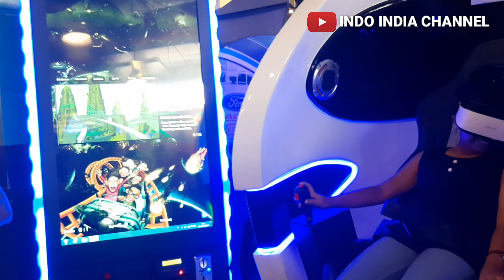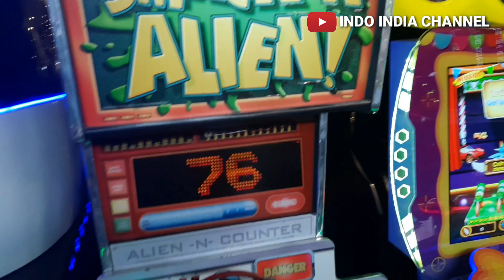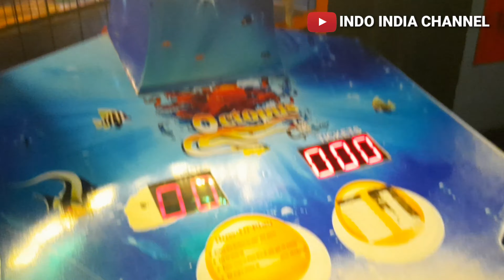Fun Day at Amoeba games | Hilite mall calicut |Kerala India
Hi guys.
Today we going to amoeba games in hilite mall kozhikode calicut Kerala India.

Happy watching.

amoeba games in bangalore